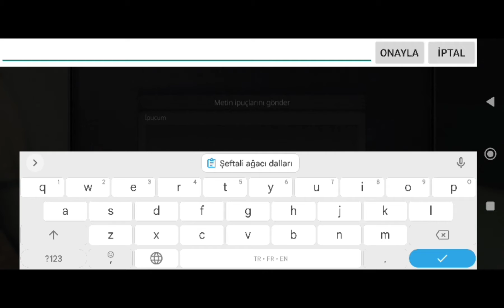Life After Levin Alacakaranlığı Genetik Araştırma İpuçları Gönderme